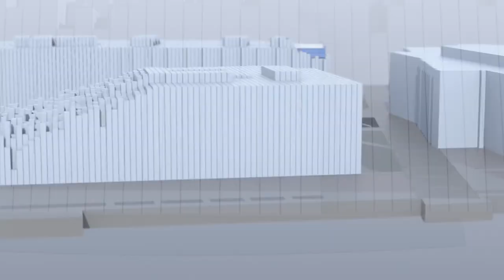The Iconic Astronaut Buzz Aldrin Just Got a Major Honor of His Career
Retired United States Air Force Col. Buzz Aldrin was awarded the, honorary rank of Brigadier General, as hundreds in attendance paid homage to him, during his honorary promotion ceremony, at Los Angeles Air Force Base, California on May 5, 2023.

SSC Hosts Ceremony for Legendary Astronaut and Fighter Pilot Buzz Aldrin’s Honorary Appointment to Brigadier General
LOS ANGELES AIR FORCE BASE, CA, UNITED STATES
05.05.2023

Aldrin, a notable recipient of the Presidential Medal of Freedom, Air Force Distinguished Service Medal, Legion of Merit, two Distinguished Flying Crosses, and three Air Medals, proudly served in the ranks for more than 21 years, while breaking barriers for the nation’s advancements within space. (U.S. Space Force video by Senior Airman Rocio Romo)

Film Credits: Video by Senior Airman Rocio Romo
Space Launch Delta 30 Public Affairs